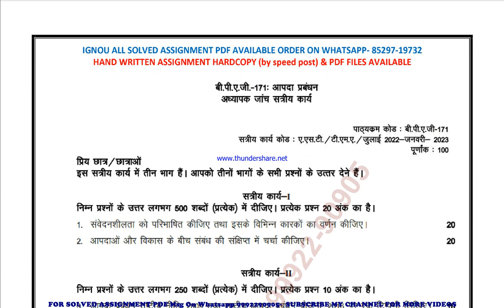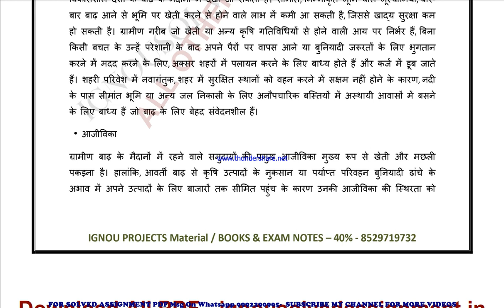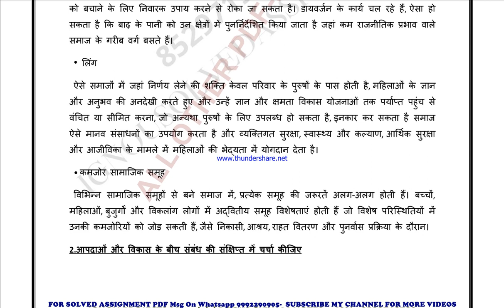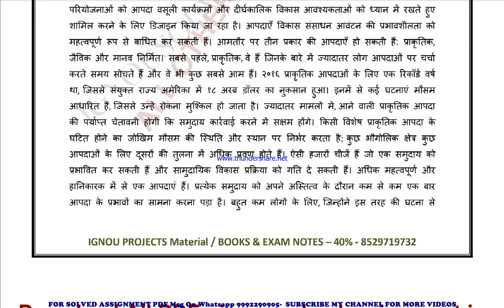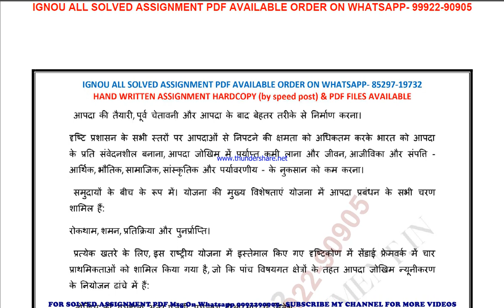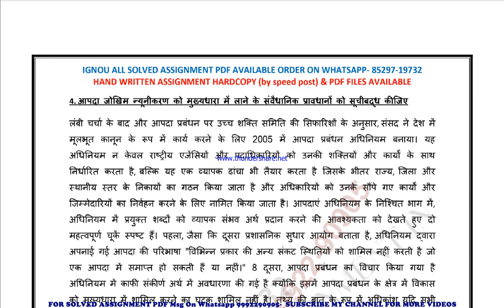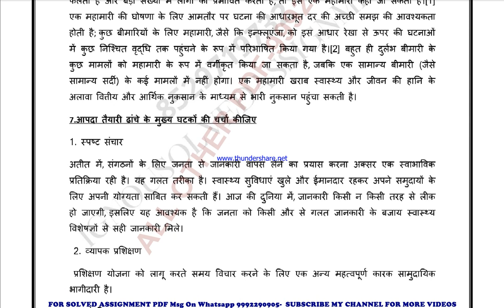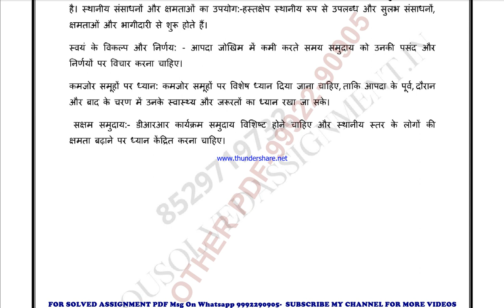bpag 171 solved assignment 2022-23 in hindi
price-
bag-30rs

bpag 171 exam how to study for ignou,
 exam bpag 171 exam preparation preparation for,
gnou exams bpag 171,
 ignou bpag 171 exam preparation,